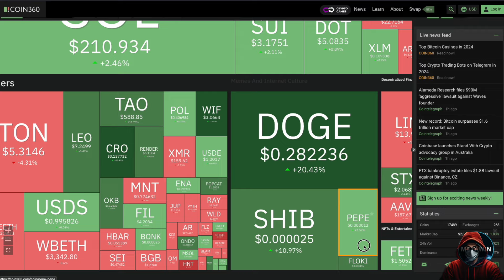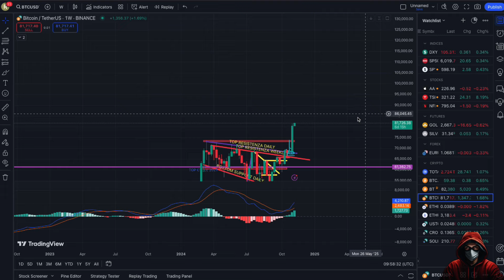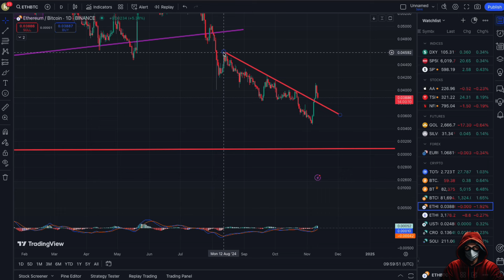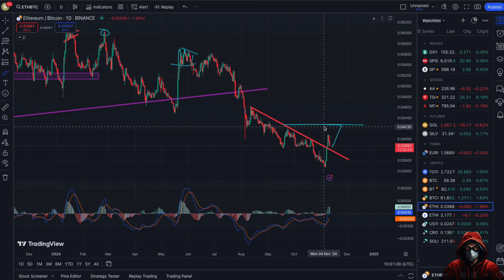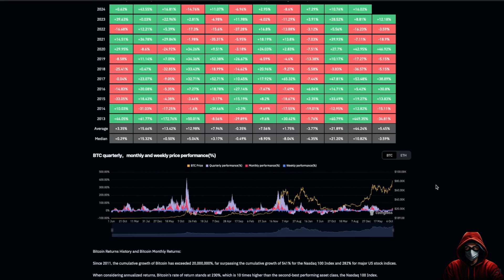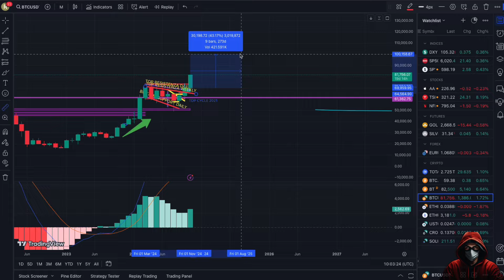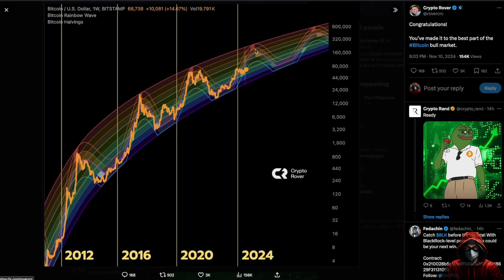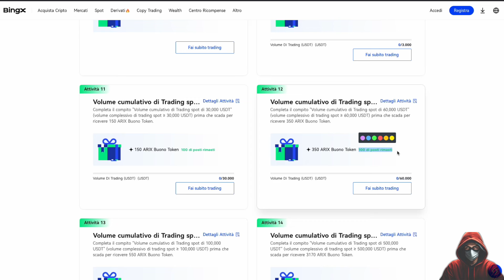💥BITCOIN 100K in Arrivo !? ASCOLTA!💥 ALTCOIN SEASON QUANDO !? 😱 Crypto NEWS!!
CRYPTO CHE ESPLODERANNO, CRYPTO CON DEL POTENZIALE ,